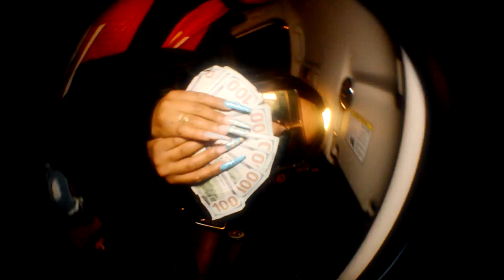Lagit6 - PlayBoy (feat. JSway6) [Official Video]